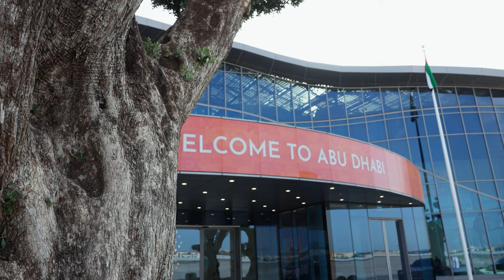UAE President Sheikh Mohamed receives King of Jordan in Abu Dhabi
UAE President His Highness Sheikh Mohamed bin Zayed Al Nahyan welcomed His Majesty King Abdullah II bin Al-Hussein of the Hashemite Kingdom of Jordan and his accompanying delegation upon their arrival at Al Bateen Executive Airport in Abu Dhabi today.